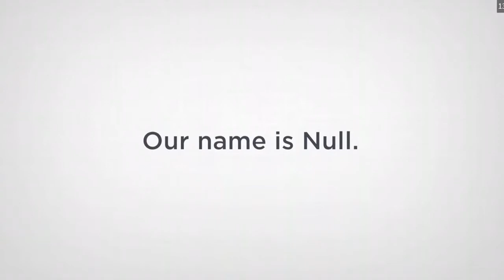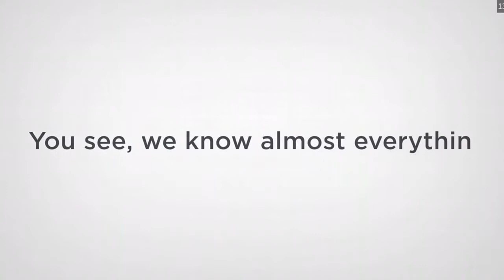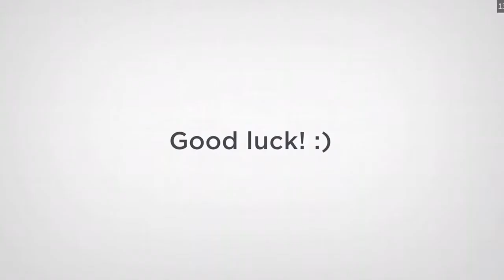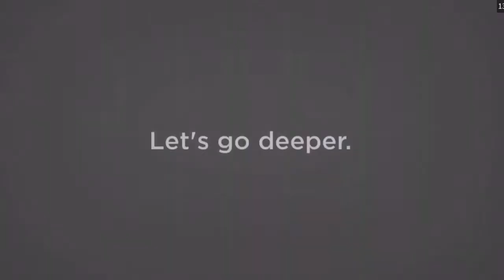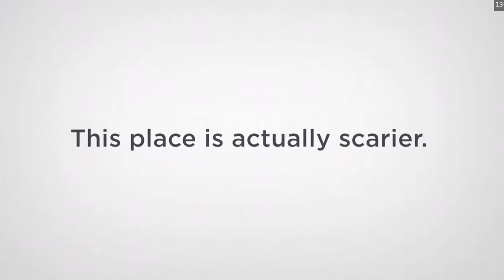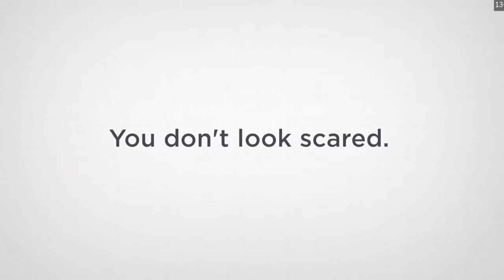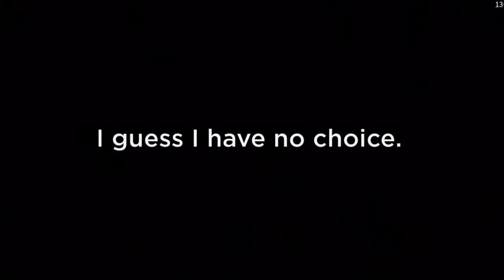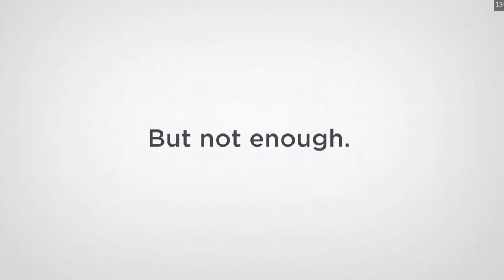Stupid Roblox Games #1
Keep in mind: This is my personal opinion. Just because a game is on this video doesn’t mean it’s dumb or bad.

Roblox doesn’t always have to be a cringy meme game... but that’s what people enjoy so why change it?

Games:
Gordon’s OOFing Kitchen
Raig Tables
I would walk 500 miles
Nullxiety
Undertale: Survive the Monsters